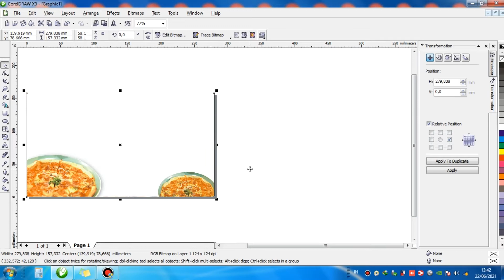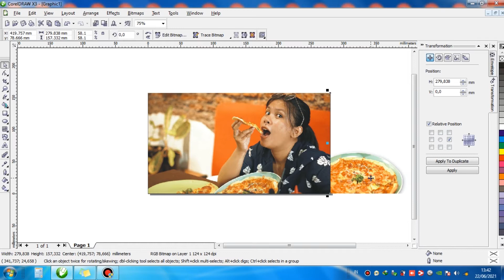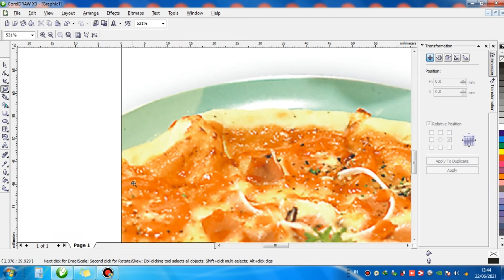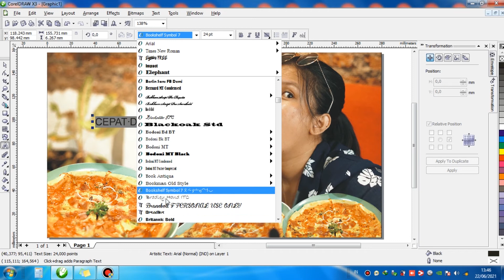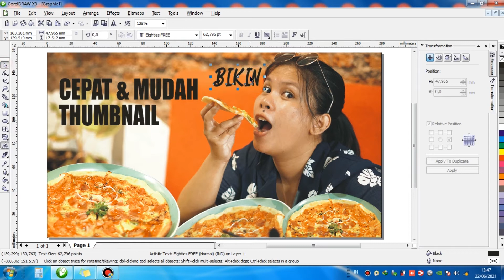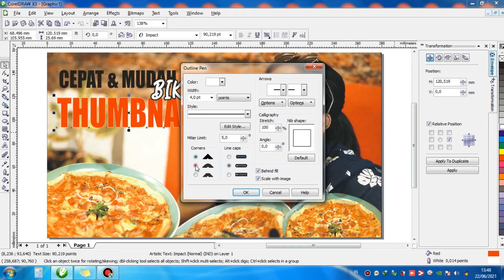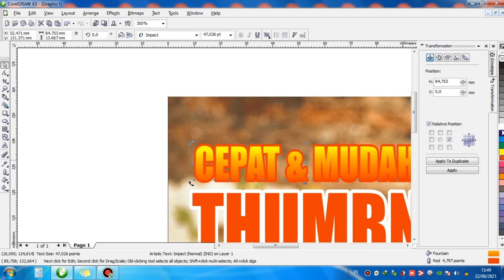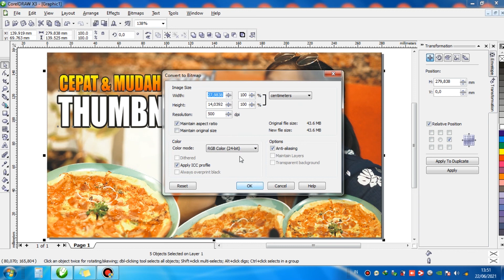Cara Cepat dan Mudah Bikin Thumbnail | Dasar Corel Draw Part 9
Mohon maaf bila ada ucapan yang menyinggung atau tidak berkenan. Semoga bisa bermanfaat.Terima Kasih.